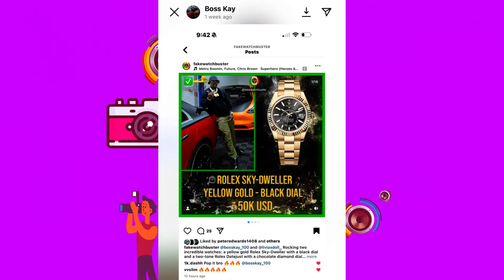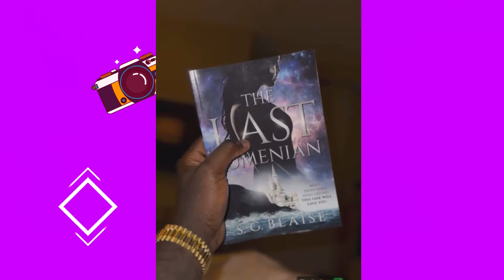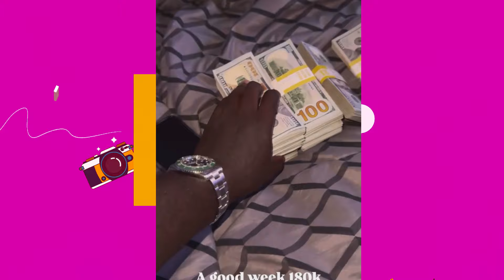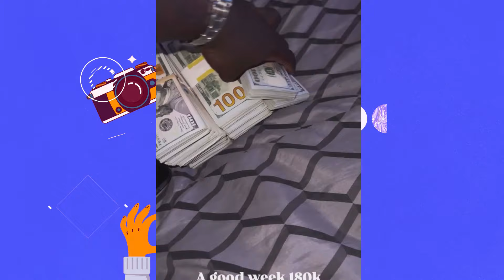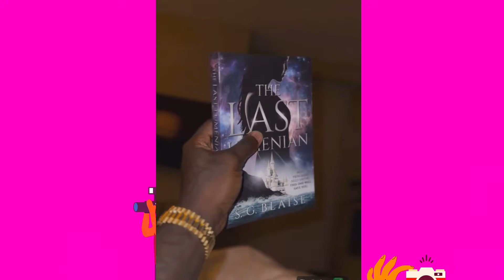Forget Hushpuppi & Abu Trica; Young Ghanaian Billionaire Boss Kay From Tema Is Richer Than Them